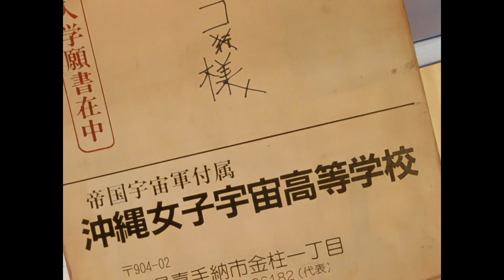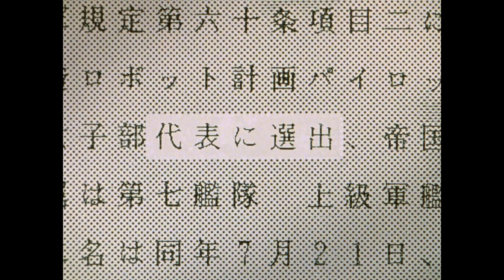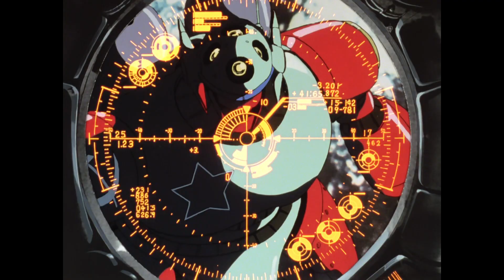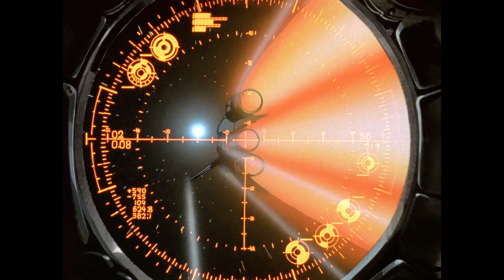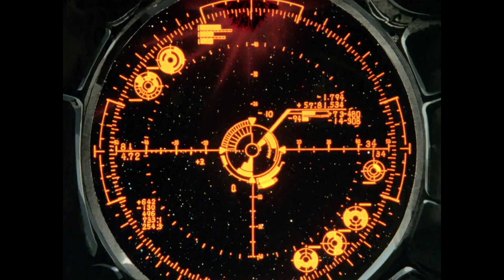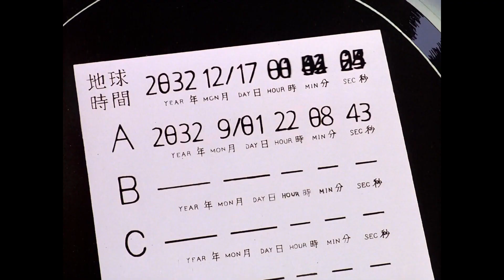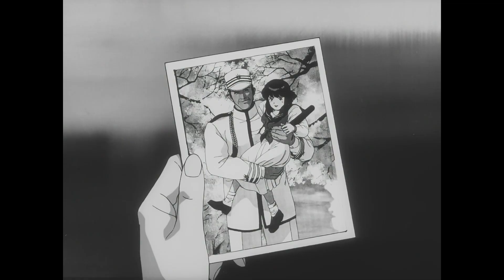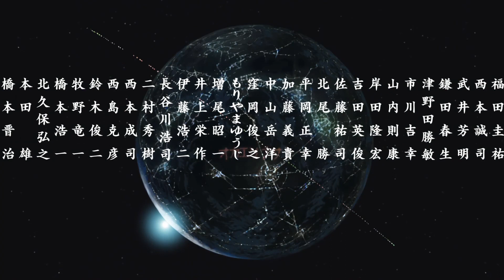Aim For the Top! GunBuster AMV (GunBuster in 10 minutes)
This AMV is remake of old GunBuster AMV.
I watched a GunBuster AMV from nico douga, and I was very impressed.
So I made FHD version of it with some changes.

video: Aim for the Top! GunBuster
editor: KSH (me), 決壊ダム(old version)